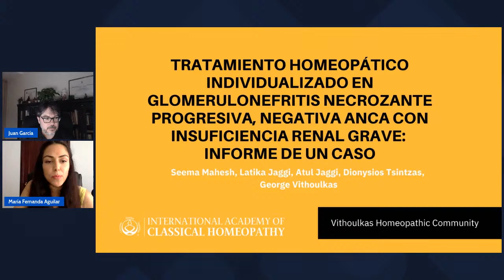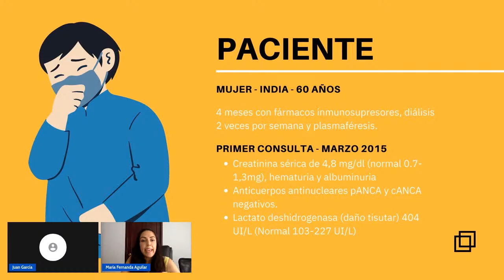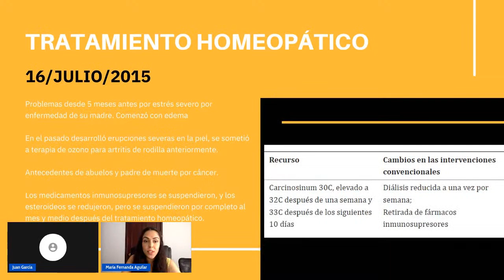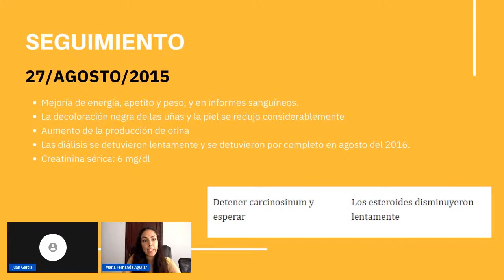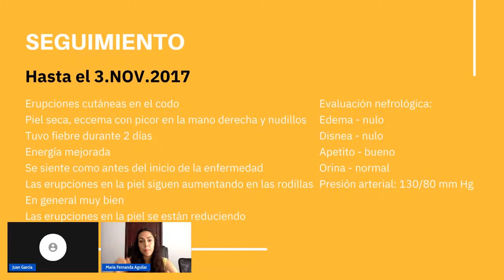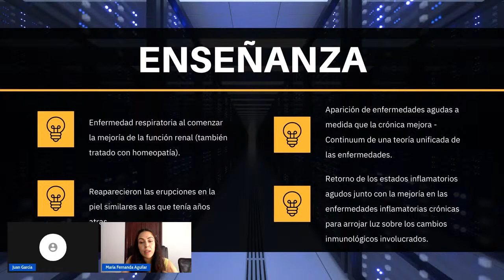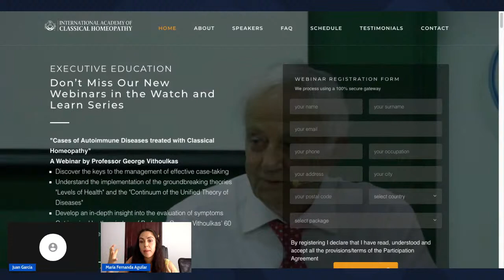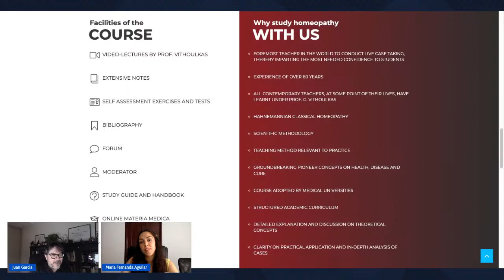Homeopatía, ¿Cómo lograr la excelencia como homeópatas?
¡Tengamos una charla!

Juan García Moderador y Traductor del Profesor George Vithoulkas nos platica su experiencia a través de estos años de aprendizaje.
María Fernanda Aguilar, representante de la IACH en América Latina nos presentará un caso tratado con Homeopatía Clásica publicado en revistas médicas revisadas por pares.

MARTES 14 DE JUNIO DEL 2022
2:00 PM México
9:00 PM España